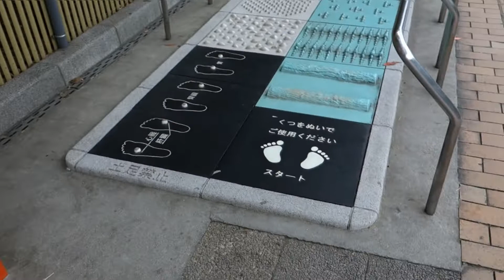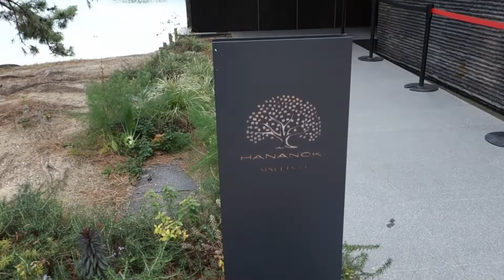”大濠公園”の野鳥 - Ohori Park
日本野鳥の会によるとオオヨシガモ、ホシハジロ、ユリカモメ、キクイタダキ、シジュウカラ、コゲラなど冬季は約40種の野鳥がいるそうです。